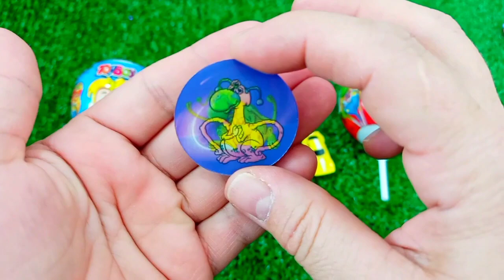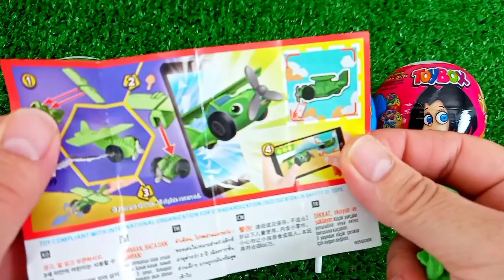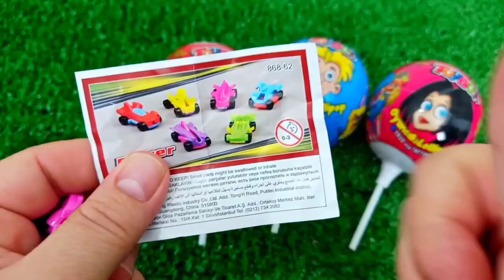ASMR MUKBANG Watermelon Desserts Cutting Rainbow. Lollipo Cutting Rainbow.Gummy Candy